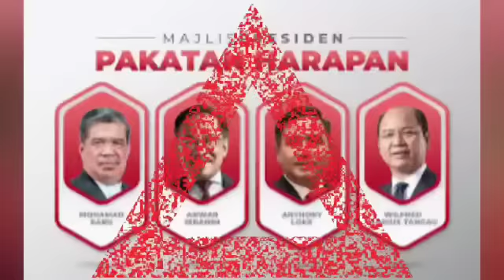ANWAR MUSNAHKAN LAGI HARAPAN MUHYIDDIN!! Babai PN